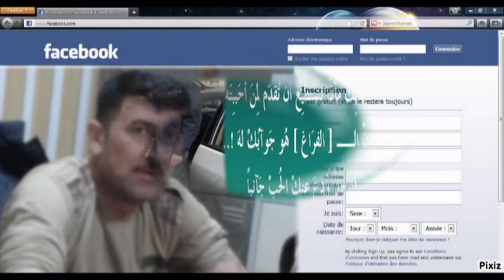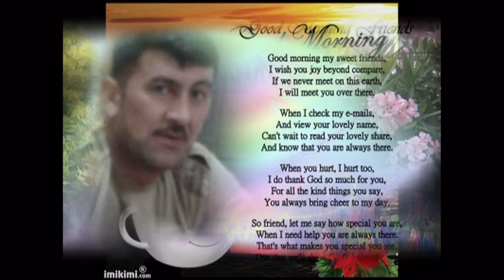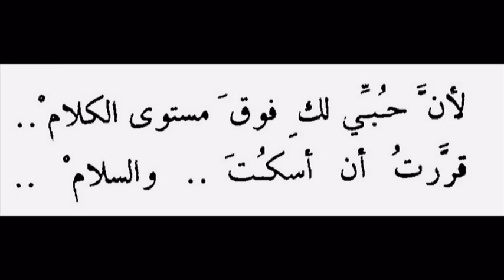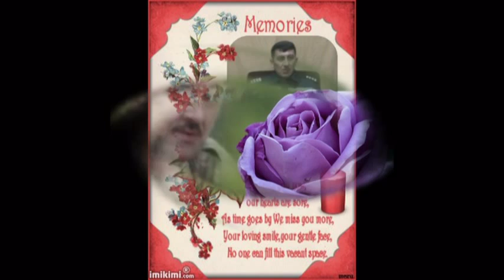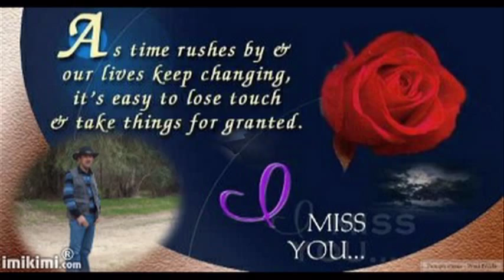اجمل شعر تركماني